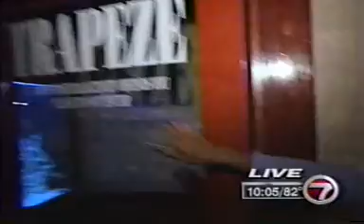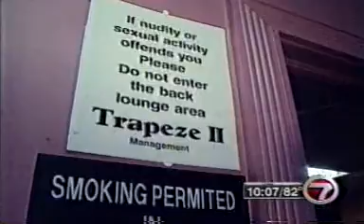News 7 Story: "Not Guilty"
This is a news story from NEWS 7 in 1999, about the raid that happened on the Trapeze Club and that the judge threw out the case.